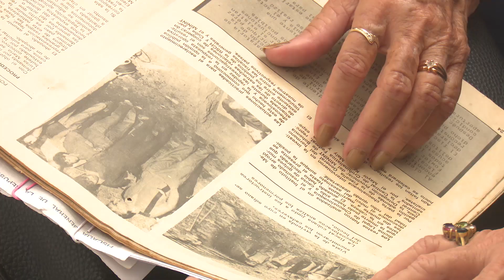Fiscales cubanos, protectores de nuestros derechos ciudadanos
Cinco décadas cumple la Fiscalía General de la República de Cuba el próximo 23 de diciembre. Historias de hombres y mujeres que de forma anónima contribuyen a la protección de nuestros derechos ciudadanos.